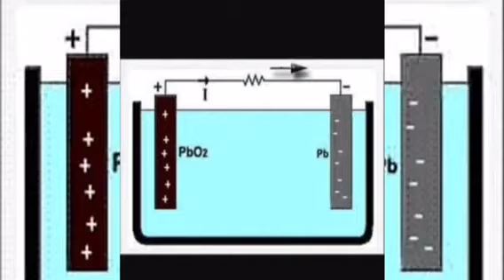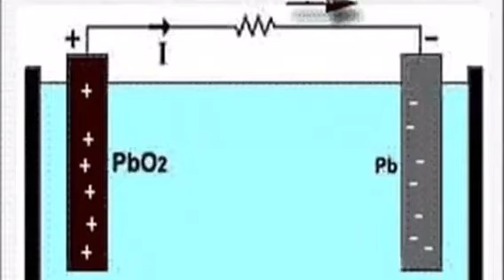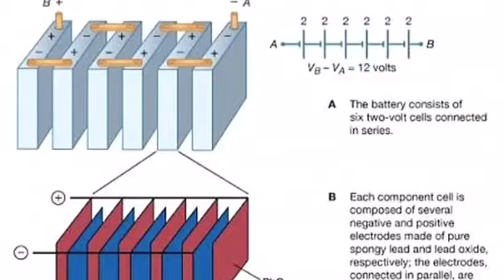Lead acid Battery How to work lead and car batterys in tamil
This video explains in easy way the basic lead acid batteries how to working the battery current and then sowing on battery opend explains tamil